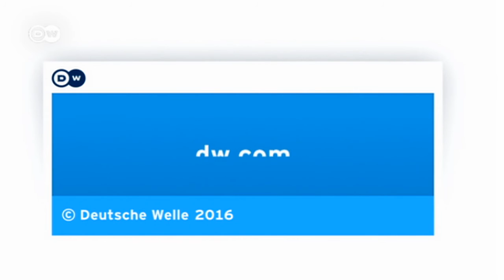Talking pianos with Daniil Trifonov | Sarah's Music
The Russian star pianist Daniil Trifonov is one of today's greatest musicians. Sarah Willis meets him in Hamburg, finds out how he chooses a piano for important concerts and is thrilled to hear him live for the first time.